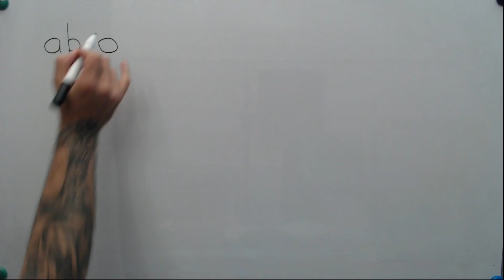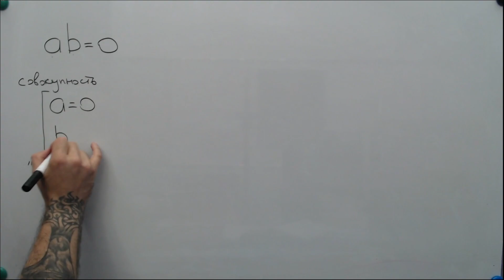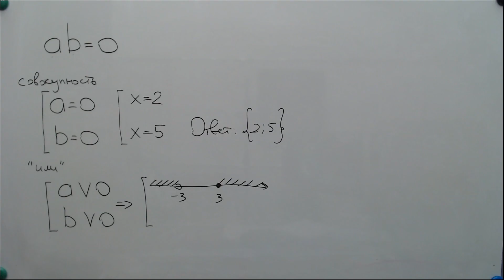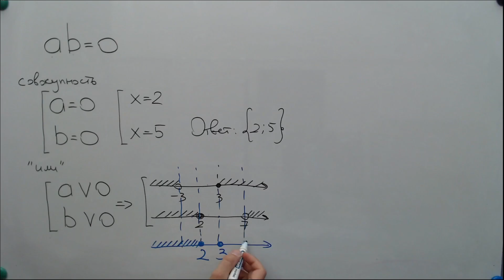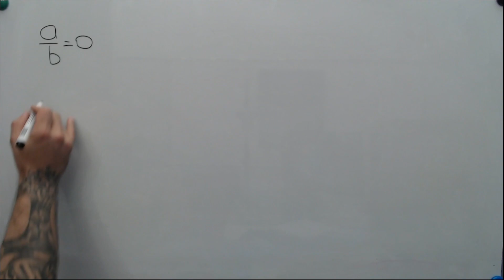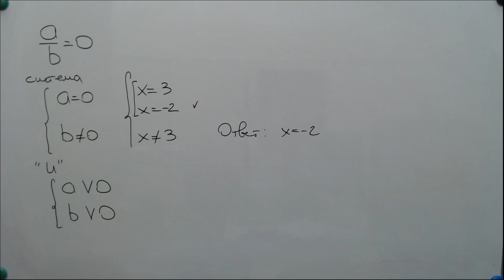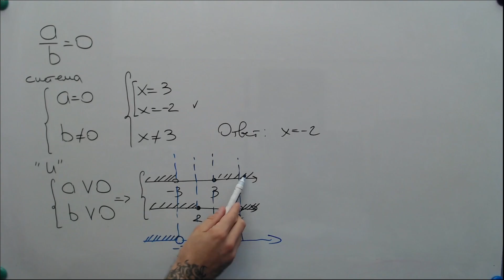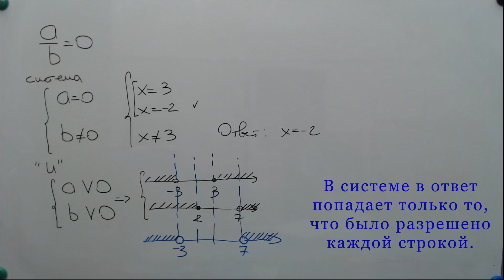Совокупность и система. Как решать совокупность и систему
Что такое система и совокупность?
👉🏻 Или ты вообще не знаешь, что это такое, или уже что-то об этом слышал. Но тебе в любом случае стоит посмотреть это видео!
Кстати, в этой фразе есть система, содержащая совокупность 🙃